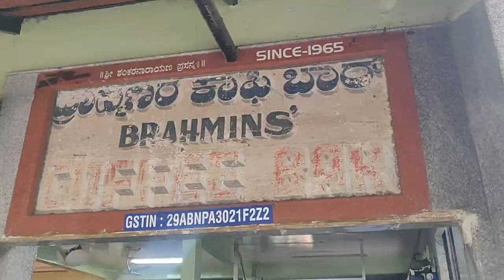Vlog 1: DB Chest Workout & Bangalore softest idly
My home workout setup and chest workout. Visit to Brahmins Coffee bar.  This is week 3 of my regular workout